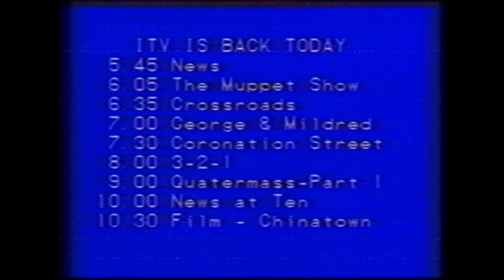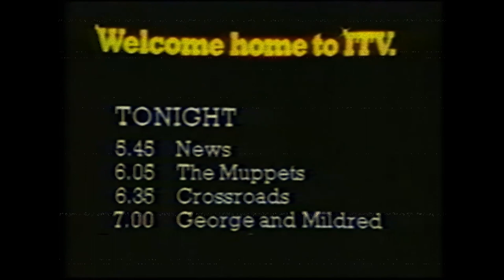Border Television - Startup (ITV 1979 STRIKE; NOT CLICKBAIT)!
Here, the startup is a little weird, as after the caption card fades, Cody Taylor (the chairman of Border Television) makes an out-of-vision continuity announcement message.